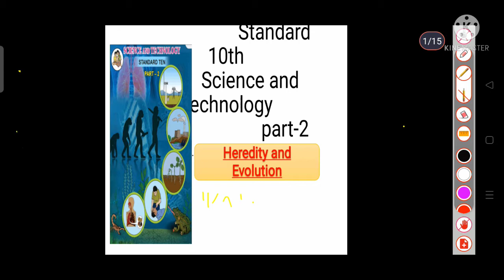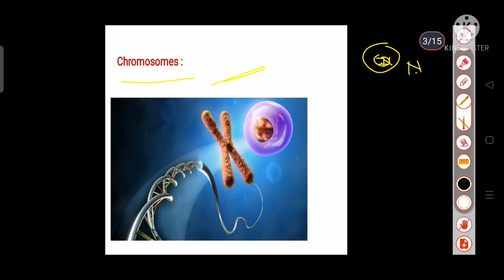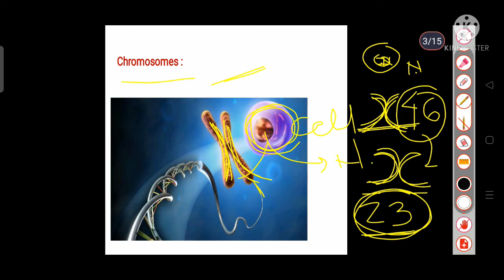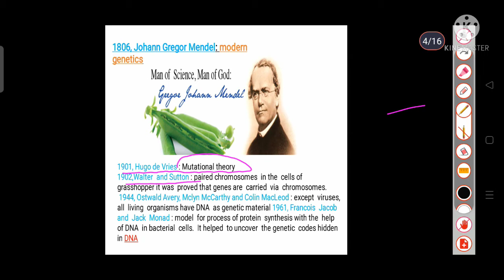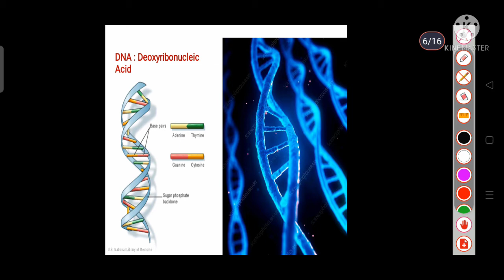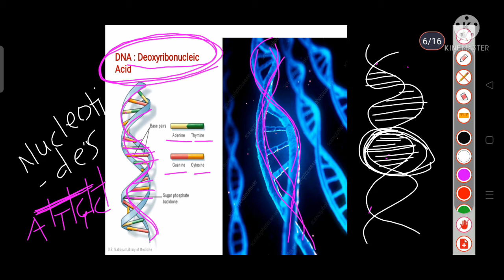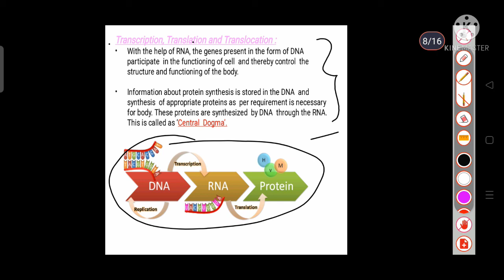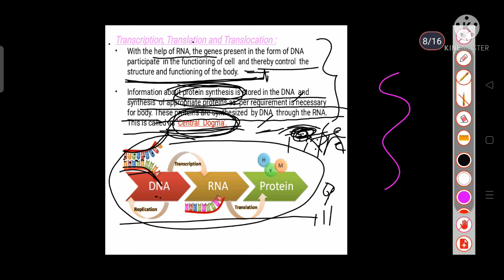Std 10th science and technology 2 chapter 1 Heredity & Evolution 🧬 Maharashtra board by Rutuja mam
Std 10th science and technology 2 chapter 1 Heredity and Evolution Maharashtra board by Rutuja mam
Aasan tarike se science 🔭🧪
Easy tricks for science

Queries solved :
std 10th 'Heredity and Evolution' 🧬
biology of 10th class
chapter 1 science and technology 2
Sabse easy way se science
# Gregor Mendel - modern genetics 🧬
10th tutorial